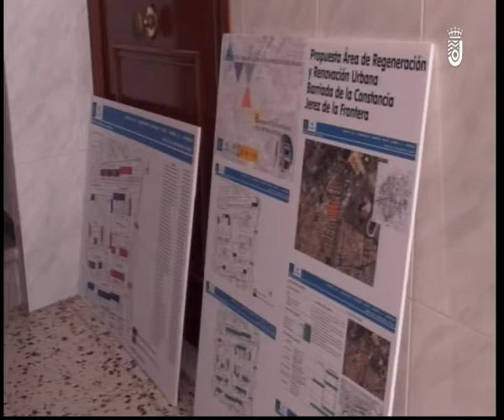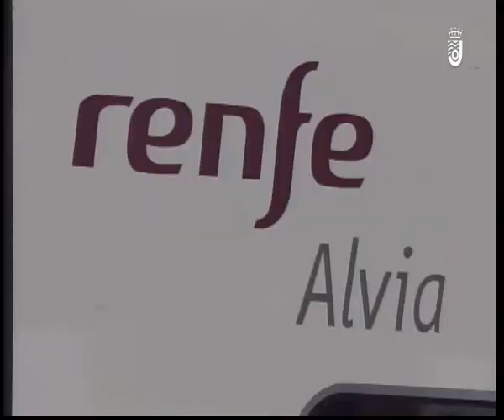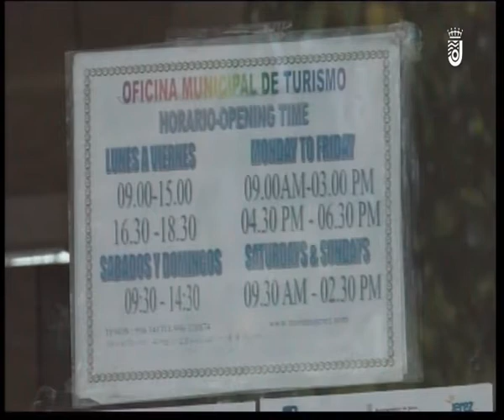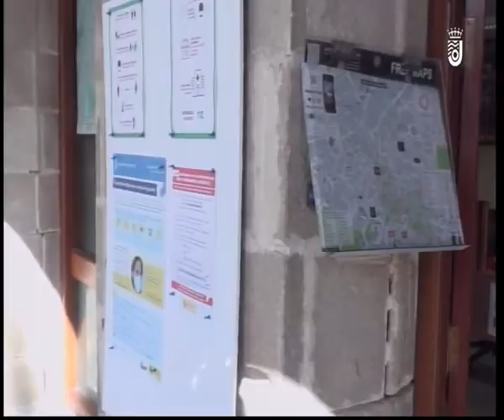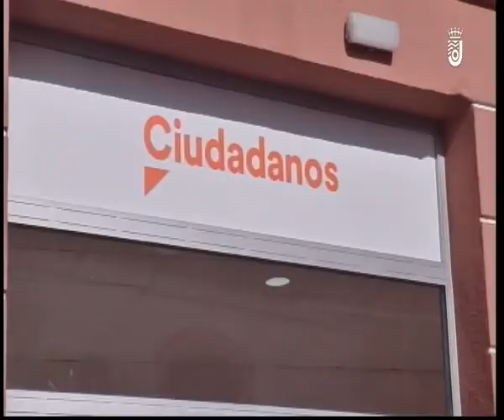INFORMATIVO MIERCOLES 08 07 2020